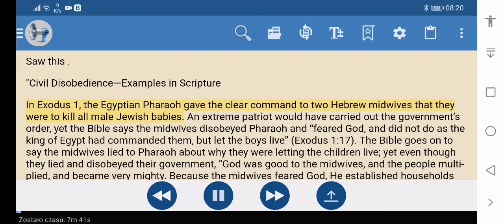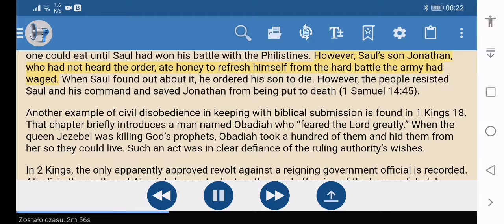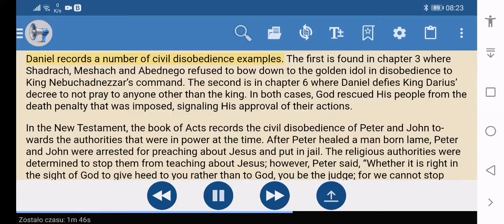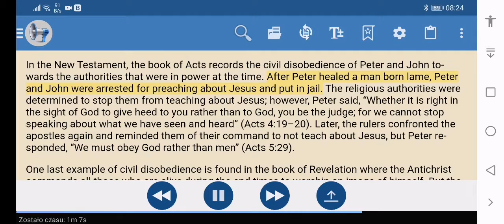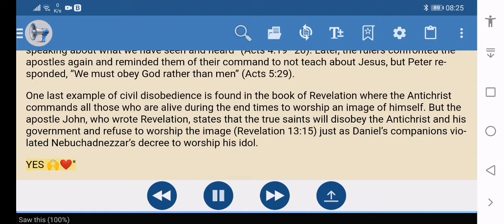"CIVIL DISOBEDIENCE" - Examples from the Scriptures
One must assess the situation whether it's better to obey God or men, especially when one is forced to perform evil.